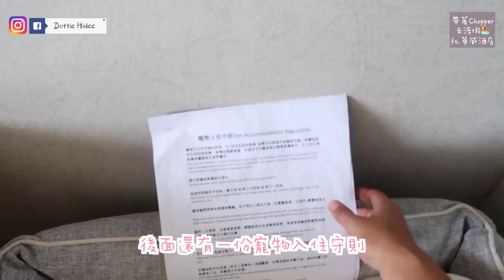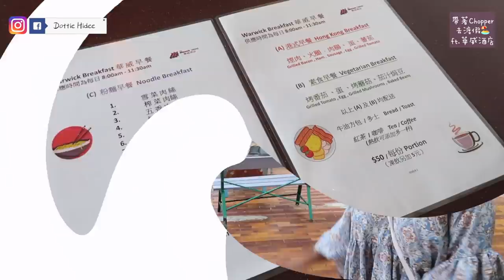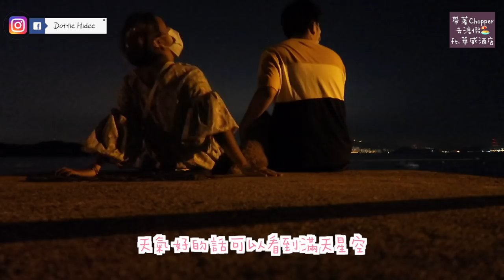❤️長洲Vlog❤️ 上山下海～陽光與海灘清新空氣的Staycation || Dottie Hidee x 長洲華威酒店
♥ 聊天時間 ♥

原來都是長洲
但感覺Chopper住酒店真的像是去了渡假似的
很奇妙！

最近因為大家都不能出國旅遊
酒店都紛紛推出寵物package
算是因禍得福
不是這個時刻 也不容易可以帶小狗去酒店玩～

雖然一提起長洲
大家都會先想到渡假屋
但其實怕衛生問題的朋友
真的可以選擇酒店
差 太 多 了～～

♥ 今集內容提及:

寵物客房
基於房價加配 $150 港元, 房間為酒店1樓寵物房 (標準海景客房)

華威酒店最新 🦀 [鮮] 氣夏日住宿套餐🦀

1) 雙人全海景客房住宿1晚
2) 雙人早餐 (2人用)
3) 華威蒸氣海鮮鍋 / 海鮮套式晚餐 (2人用)

星期日至四 $1280 星期五 $1430 星期六及公眾假期 $1680

而如果不選套餐
訂淨房的話 看了影片會有觀眾優惠！

只要訂房的時候說明是Dottie Hidee的觀眾
就可以享有85折優惠 再加海景英式早餐～

快來長洲玩～可能會碰到我們呢XD